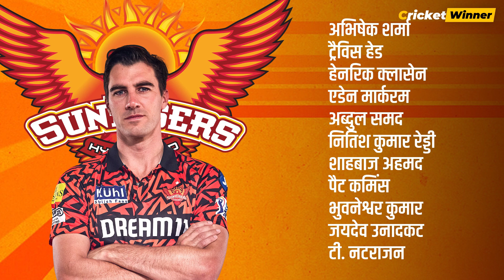IPL 2024: Match No. 35, Delhi Capitals vs Sunrisers Hyderabad Head to Head Records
आईपीएल 2024 का 35वां मुकाबला दिल्ली कैपिटल्स और सनराइजर्स हैदराबाद के बीच अरुण जेटली स्टेडियम दिल्ली में खेला जाएगा,

इस मैच से पहले सनराइजर्स हैदराबाद पॉइंट्स टेबल में 6 मैचों में चार जीत और 8 अंकों के साथ चौथे स्थान पर है,  वहीं दिल्ली कैपिटल्स 7 मैचों में तीन जीत और 6 अंकों के साथ छठे स्थान पर है,

 दिल्ली कैपिटल्स ने अपने पिछले मैच में गुजरात टाइटंस के खिलाफ 6 विकेट से जीत दर्ज की थी,  इस मैच में गुजरात पहले बल्लेबाजी करते हुए 17.3 ओवरों में 89 रनों पर ऑलआउट हो गई थी, इसके जवाब में DC ने 67 गेंदें शेष रहते हुए लक्ष्य का पीछा कर लिया था

वहीं दूसरी ओर सनराइजर्स हैदराबाद ने पिछले मैच में रॉयल चैलेंजर्स बेंगलुरु के खिलाफ 25 रनों से जीत दर्ज की थी, इस मैच में SRH ने पहले बल्लेबाजी करते हुए 3 विकेट के नुकसान पर 287 रन बनाए थे,  जवाब में RCB लक्ष्य का पीछा करते हुए 7 विकेट के नुकसान पर 262 रन ही बना सकी थी

आज की इस वीडियो में हम बात करेंगे दोनों टीमों के हेड टू हेड रिकार्ड्स, पिच रिपोर्ट और संभावित प्लेइंग 11 के बारे में

अगर बात करें दोनों टीमों के हेड टू हेड रिकार्ड्स की तो आईपीएल में दिल्ली और हैदराबाद 23 मुकाबलों में आमने-सामने आयी हैं,  इन 23 मैचों में से, दिल्ली ने 11 मुकाबले जीते हैं जबकि हैदराबाद 12 बार जीती है, आईपीएल 2023 में यह दोनों टीमें 2 बार एक दूसरे के आमने-सामने थी जिसमें से एक मैच  में दिल्ली और दूसरे में हैदराबाद ने बाजी मारी थी

वहीँ इस मैच के लिए पिच रिपोर्ट की बात करें तो अरुण जेटली स्टेडियम, दिल्ली की पिच बल्लेबाजों के लिए अधिक हेल्पफुल मानी जाती है, छोटी बाउंड्री होने के चलते यहां बल्लेबाजों को चौके-छक्के लगाने में आसानी से होती है, वहीं मैच आगे बढ़ने के साथ यहां स्पिनरों को अधिक मदद मिलती है, इस पिच पर पहली पारी का औसत स्कोर 164 रन है, जो भी टीम यहां टॉस जीतेगी वो पहले गेंदबाजी करना पसंद करेगी

अगर दोनों टीमों के संभावित प्लेइंग 11 की बात करें तो

दिल्ली कैपिटल्स की तरफ से
पृथ्वी शॉ, जेक फ्रेजर, शाई होप, ऋषभ पंत, सुमीत कुमार, ट्रिस्टन स्टब्स, अक्षर पटेल, कुलदीप यादव, ईशांत शर्मा, मुकेश कुमार और खलील अहमद को मौका मिल सकता है

वहीँ सनराइजर्स हैदराबाद की तरफ से
अभिषेक शर्मा, ट्रैविस हेड, हेनरिक क्लासेन , एडेन मार्करम, अब्दुल समद, नितिश कुमार रेड्डी, शाहबाज अहमद, पैट कमिंस , भुवनेश्वर कुमार, जयदेव उनादकट, और टी. नटराजन खेल सकते हैं

Decoding the world of Cricket for you! cricketwinner.com is a brilliant cricket match prediction and Cricket News Website for cricket fanatics seeking access to everything from Fantasy tips to match Prediction Today, online fantasy games have become a rage among Cricket fans, which makes it hard to choose the right fantasy teams and players.